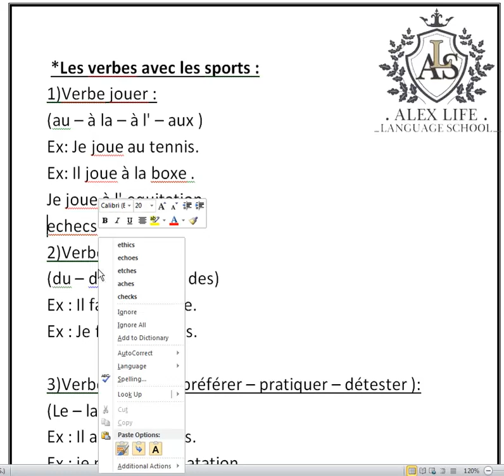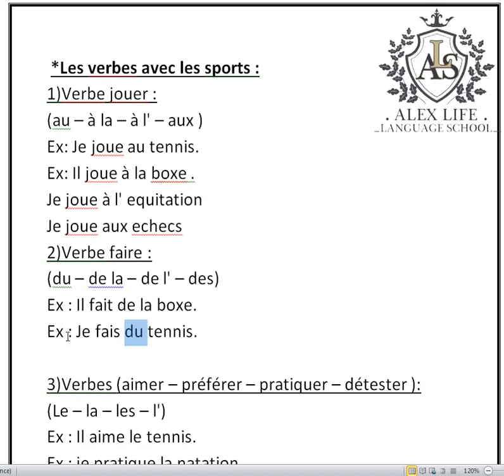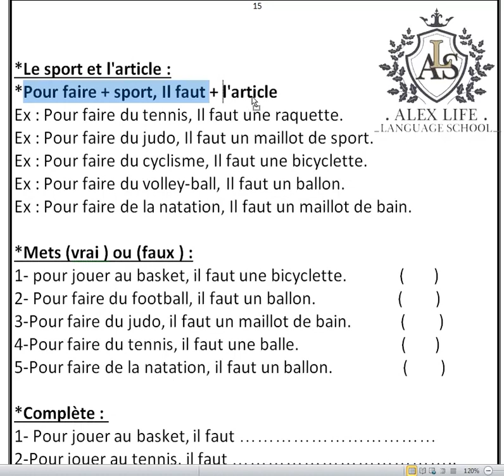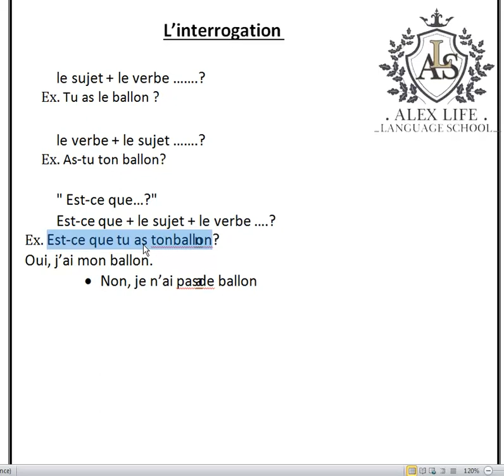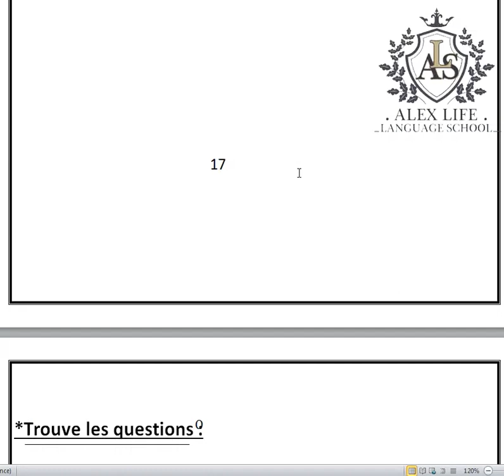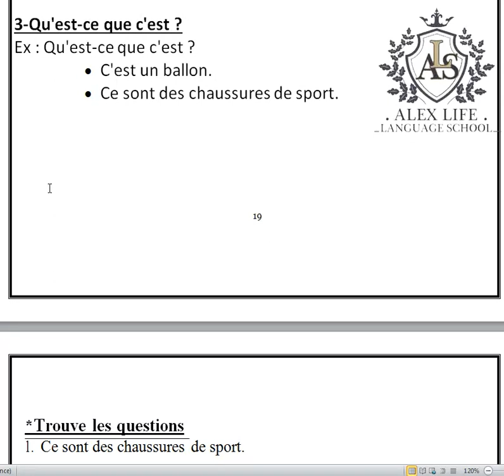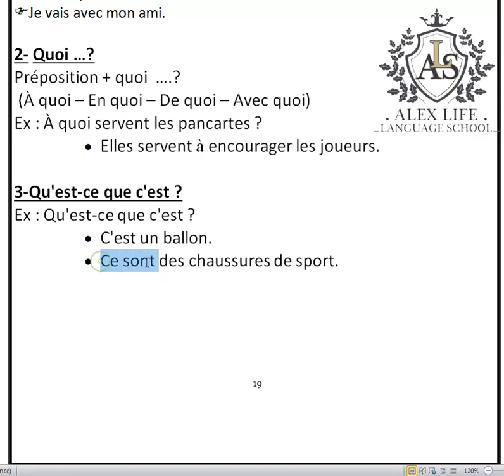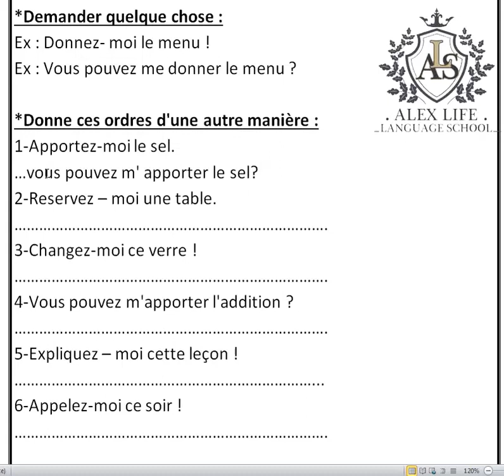M2lang_unite4(grammaire) francais/Mme Rajaa